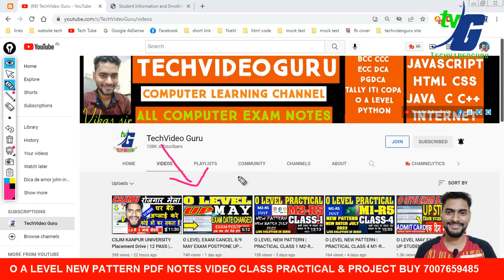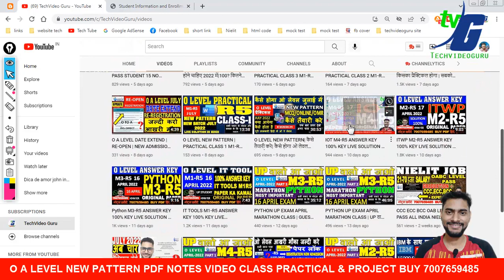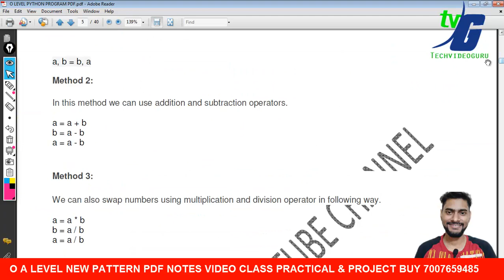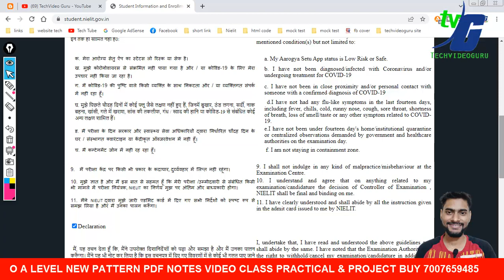O LEVEL RE-EXAM | न्यू एग्जाम डेट | MAY EXAM ADMIT CARD DOWNLOAD 2022 UP STUDENT | चार एग्जाम होगे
PYTHON UP EXAM 7 MAY MARATHON CLASS | UP वालो आ जाओ | GUESS PAPER 2022 SOLUTION KE SAATH

O LEVEL NEW PATTERN| कैसे तैयारी करे| कैसे होगा ओ लेवल जुलाई में| JULY 2022 क्या आयेगा |पूरी जानकारी

Nielit O A Level | New Exam Pattern July 2020 exam For all student | क्या क्या नए बदलाव हुए

O A LEVEL Scholarship पाए घर बैठे फ्री में करे |12000 to 30000/ हजार का पुरुस्कार पाए |all students

2.O LEVEL NEW SYLLABUS 2021 MODEL PAPER REVIEWS कैसे और क्या क्या पढना है जुलाई एग्जाम के लिए NEW/OLD